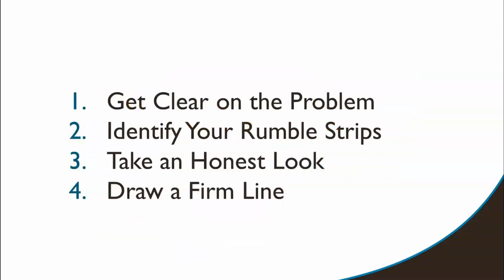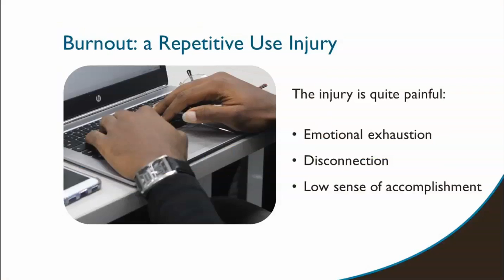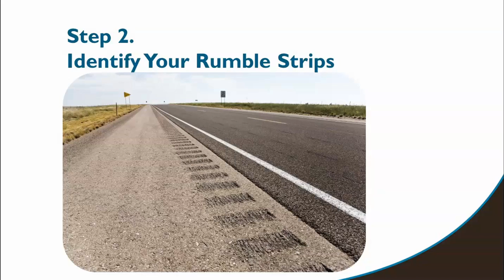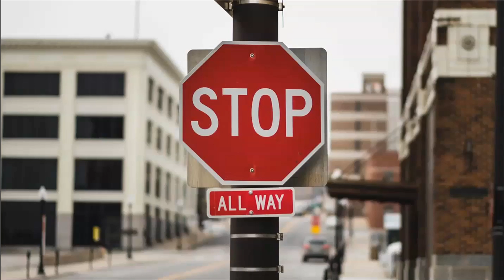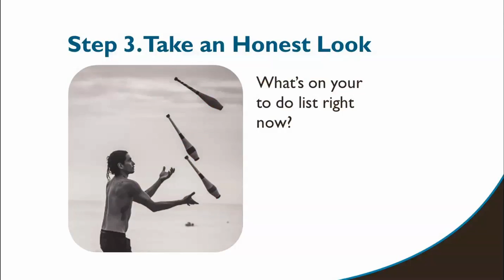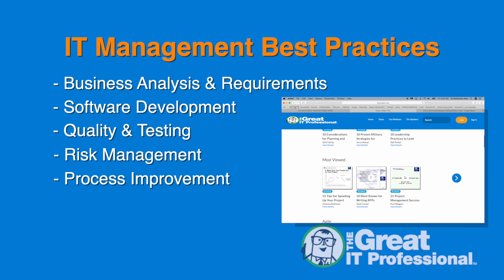Burnout What to Do First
This webinar will help you identify the warning signs that let you know you're at risk for burnout, before it gets too bad.

ABOUT THE PRESENTER: Beth Genly leads the coaching and consulting company, Burnout Solutions. Beth co-authored (with Dr. Marnie Loomis, N.D.) the groundbreaking book: Save Yourself from Burnout: A System to Get Your Life Back.